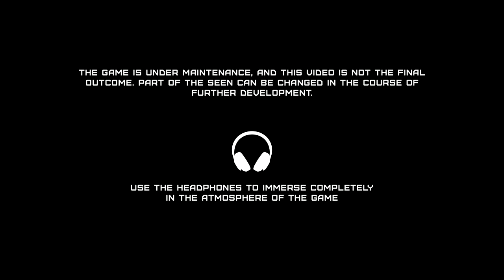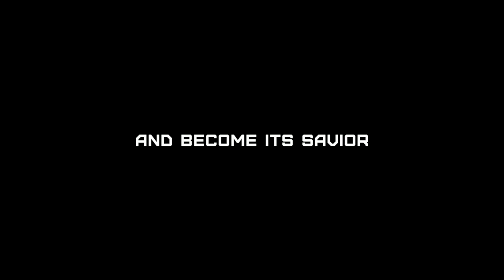Clockman. The first official Trailer (ENG)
A man whose destiny would be to destroy the chains of the lords lived in the world where corporations gained power over everything alive. He like everyone else, did not know anything about freedom and had absolutely nothing even a span. Instead, he had a number, received at birth and the future that had been predicted. To change his life could be possible by breaking the rules and get killed. Sixtieth was set up, and he had to be punished for a crime not committed by him. But he has got a chance to revenge. While lords were enjoying power over people, Sixtieth gained the power over Time.